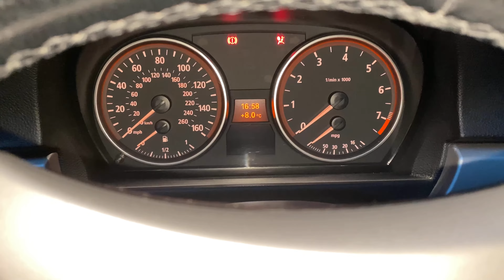BMW Remote Key Repair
A BMW Remote Key Repair is possibly something many may consider impossible but not to be deterred I always like a challenge especially if its something I think I'll be able to tackle with a little patience and determination.
The remote key on My 2006 BMW E91 325i started to be problematic and give battery warnings on the cars' dashboard when inserted. I had presumed it had a faulty battery and thought it would be an easy fix with a new replacement battery from one of the many sellers on eBay.
Little did I know there was a far bigger problem but I rose to the challenge and was eventually triumphant.
Hopefully you enjoy this video and it may help you diagnose problems and repairs with your own key.